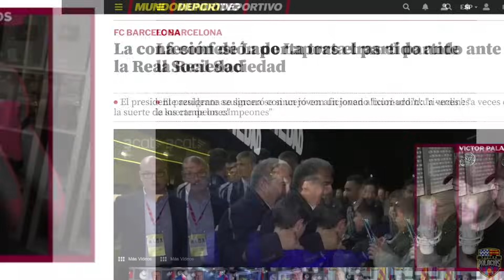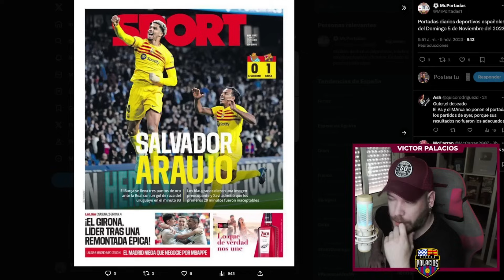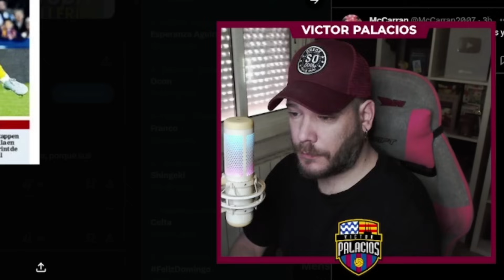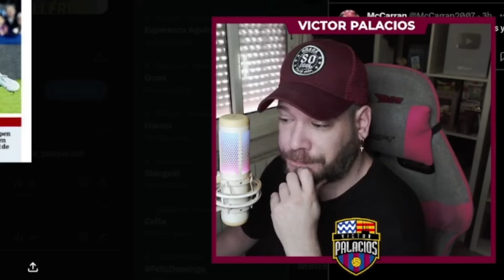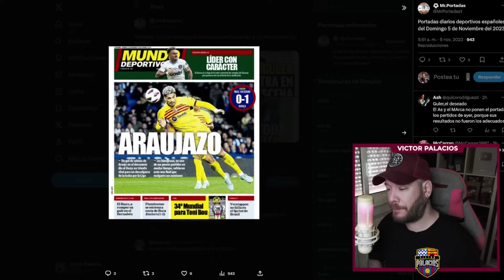💥 XAVI: "FALTÓ INTENSIDAD" | LAPORTA: "EL BARÇA TIENE LA SUERTE DE LOS CAMPEONES" | AUTOCRÍTICA YA